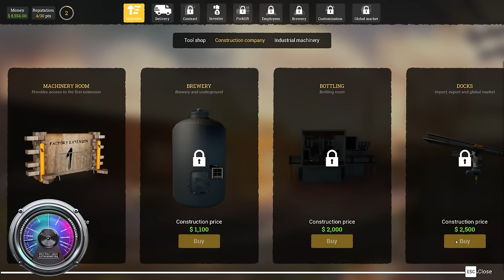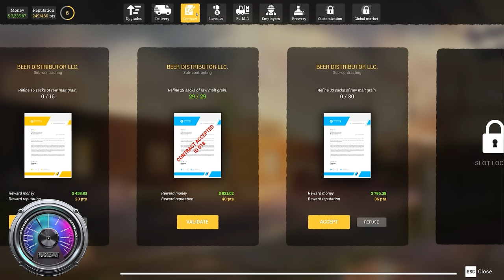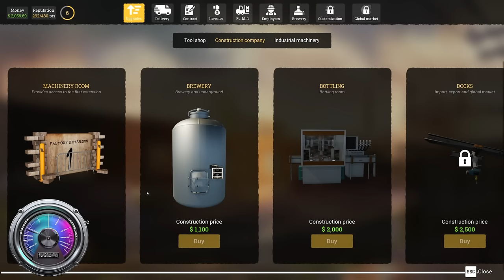Beer Factory - Subjective Review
This is a subjective review of Beer Factory, the latest work simulator from barely-a-game conveyor belt Playway. As dismissive as that sounds, and while I'm bogged down in Playway early access cynicism, I absolute love a good work sim. For as mindless as they can be, the sense of effort leading to progress leading to fresh opportunities, along with the chance to create some truly baffling products, characters, and scenarios keeps me hooked.

So, does Beer Factory have what it takes to keep me coming back for more, or will I give it a bit of time to brew further before making that call... or is it a total write-off? Sit through this subjective review and decide for yourself.

Logistics to manage
Manufacture usually requires a production line, some resources, storage options, and transportation. In Beer Factory, where your goal will be to produce beer, you will need to import and store the raw materials, refine, brew in tanks, store beer, bottle it and finally send it to the client.

Recruit and manage your employees
When you want to develop your business, nothing will work better than hiring staff to help you with your day-to-day tasks. The employees in your factory can handle most jobs, but it is up to you to tell them what to do. Don't forget to monitor their progress!

A realistic economy
Every action has a cost and it's up to you to manage your finances. From recruitment to transportation to taxes, the whole finance system in Beer Factory has been designed to be as close to reality as possible.

Customize and upgrade your factory
In order to make beer, you need all kinds of machines. Once you have invested in new machinery, you will be able to exploit it, improve it, and use its maximum potential to produce even more! Then you can expand your factory to grow your business into an empire!

As a performing video monkey I offer what are commonly referred to as "shout outs" The ideal gift for someone who enjoys the videos here and you tolerate.

If you'd like support the channel, join in with some multiplayer action and/or hang out with some of the friendliest people on the internet,  fling less-than-a-coffee's worth of currency at one of the two destinations below and get more gubbins, including the opportunity to join members-only games and the monthly Colonel Failure "vlog", which is a vlog.